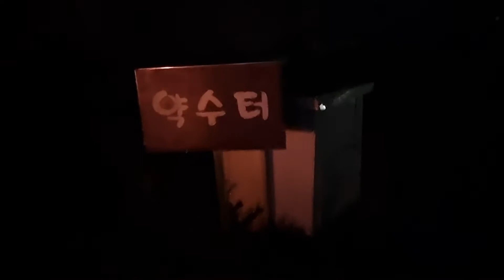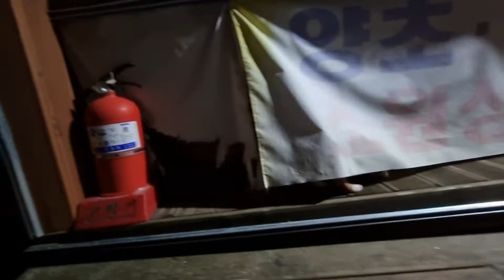부여 미암사 의 달밤풍경~ 후원계좌 (농협 301 0295 9479 11 천불암)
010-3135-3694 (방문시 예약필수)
구독👈
좋아요👍👍
알람설정🔔
부탁 드립니다🌹